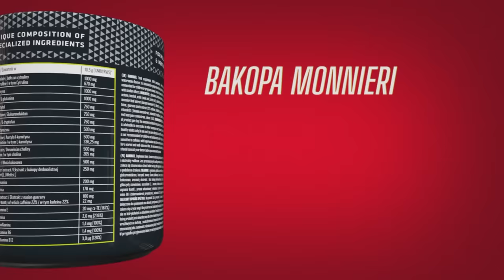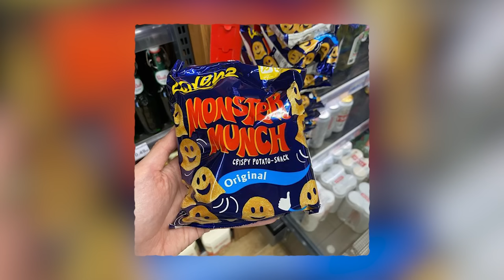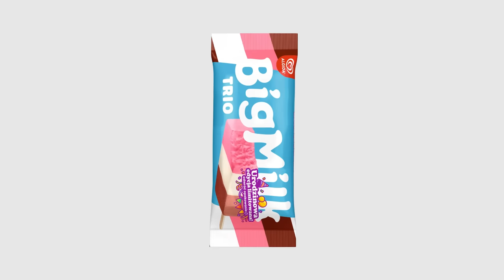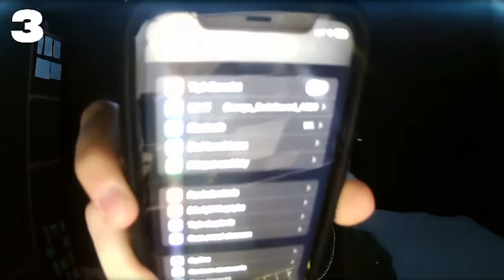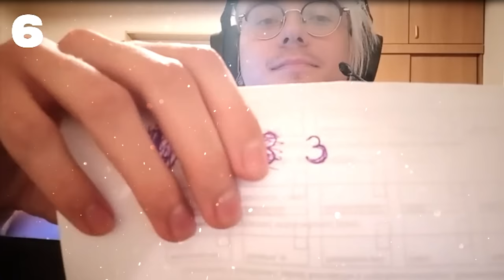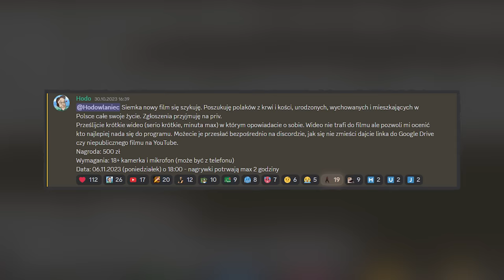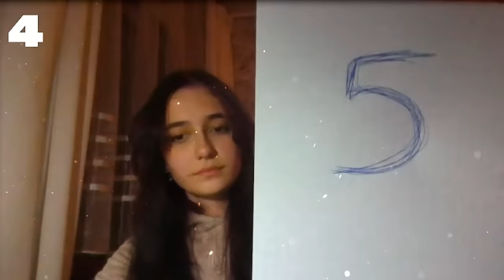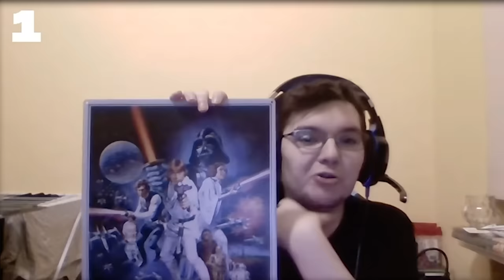8 POLAKÓW vs 1 UKRYTY IMIGRANT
Zebrałem na kamerkach ośmiu polaków z krwi i kości, urodzonych i mieszkających w Polsce. Pomiędzy nimi ukryłem jednego imigranta.

Zadaniem polaków będzie wygłosowanie imigranta. Mają na to 6 rund. Jeśli im się to uda wygrają 500 zł.